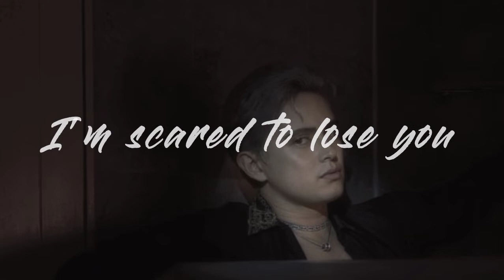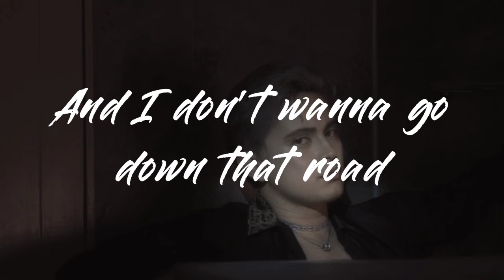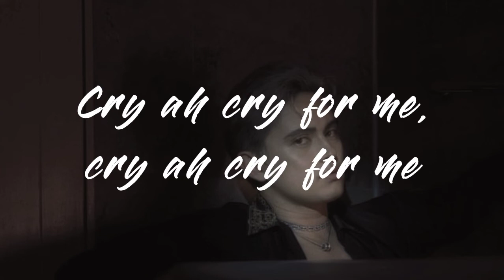Lie to me - James Reid ft. Destiny Rogers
Description

lovescene: lie to me feat. Destiny Rogers

CREDITS:

Executive Producer
Careless Music
James Reid

Jewel Villegas

Assisted by
Darice Star Dela Cruz

Produced by
Clark Mancao

Colored by
Henz

Photography by
Milen Gela

Light Direction by
Edrey Paul

Styled by
Kimi Felices

Glam by
Mac Igarta

Project Managed by
Chantal Calicdan